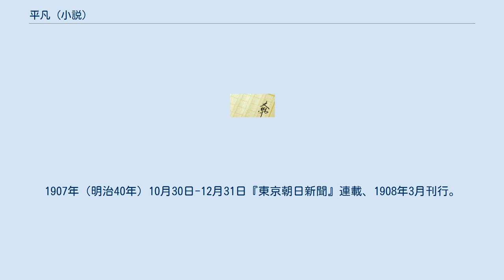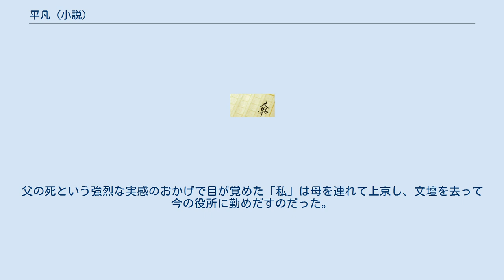平凡 (小説)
『平凡』（へいぼん）は、二葉亭四迷の小説。
1907年（明治40年）10月30日-12月31日『東京朝日新聞』連載、1908年3月刊行。
『浮雲』『其面影』に続く二葉亭第3の長編小説である。
当時主流の自然主義文学への皮肉が見られる。
 今年39歳になる「私」は下級官吏であるが、かつては文士であった。
そんな「私」が過去を思い出しながらまずは幼少期から書き出す。
そんな頃に文壇に在籍する旧友が尋ねてきて、下らない話（文学論や文壇のゴシップや執筆を促す忠告など）をして行く。
しかし、「私」はそんな事よりも、親の口から体を大切にしろという言葉の方を聞きたいとバッサリと切り捨てて、親のことや小学校時代に飼っていた愛犬ポチのことを思い出して書き出す。
そしてここから、度々教科書にも引用されたというポチの話がはじまる。
ポチが殺される所まで書き終えた後、一見高尚そうな言葉をずらりと並べる。
しかしそんなのは皆嘘で、人間が皆犬殺しに見えたことだけが本当だと切り捨てる。
中学を卒業し、法律の勉強のために東京に出てくると、文学にかぶれだし、額に汗して働く人々を馬鹿にしだす。
ヒット作が一つ生まれて順調になるが女性に夢中になっている間に、父が病気になって、急いで帰った時には手遅れになってしまう。
父の死という強烈な実感のおかげで目が覚めた「私」は母を連れて上京し、文壇を去って今の役所に勤めだすのだった。